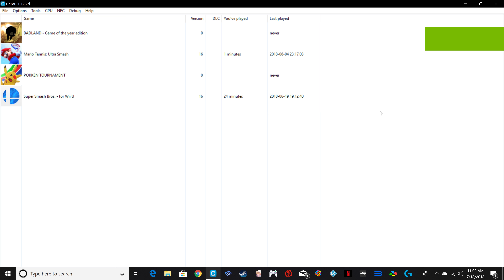Cemu 1.12.2d Pokken Tournament 4K Gameplay TEST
Testing out the new revision of Cemu 1.12.2d
Gameplay on Pokken Tournament

PC SPECS

GPU: GeForce GTX 1060 3GB
CPU: Intel(R) Core(TM) i3-6100 CPU @ 3.70GHz
Memory: 8 GB RAM (7.95 GB RAM usable) DDR4 2133 MHz
Current resolution: 3840 x 2160, 60Hz
Operating system: Microsoft Windows 10 Pro